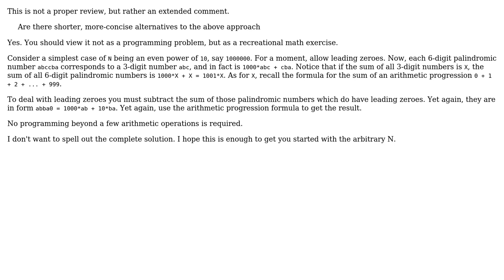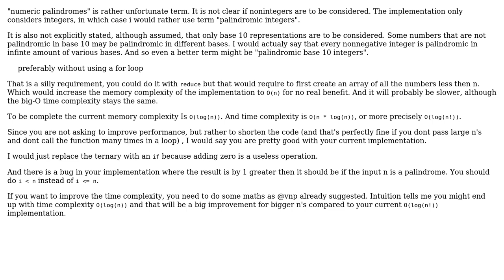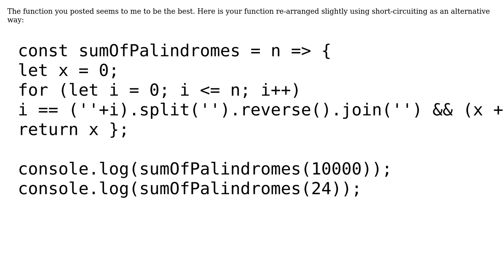Code Review: Finding the sum of all numeric palindromes that are less than N (3 Solutions!!)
Code Review: Finding the sum of all numeric palindromes that are less than N

With thanks & praise to God, and with thanks to the many people who have made this project possible! | Content (except music & images) licensed under CC BY-SA | Music | Images & others | With thanks to user vnp user slepic user Mohsen Alyafei user AndrewL64 and the Stack Exchange Network Trademarks are property of their respective owners. You are responsible for your own actions.